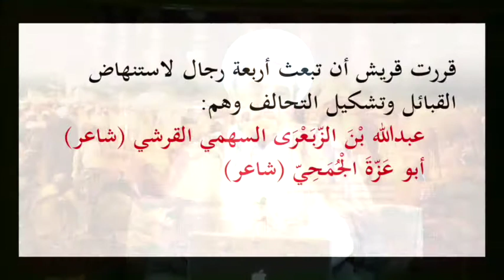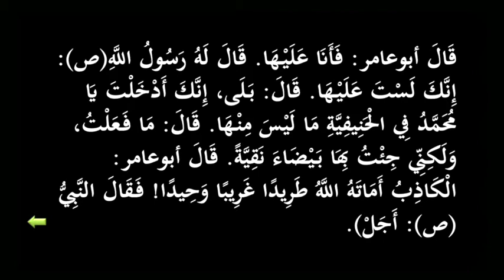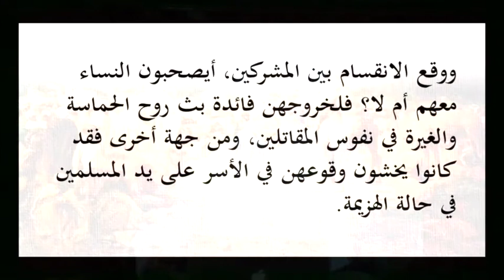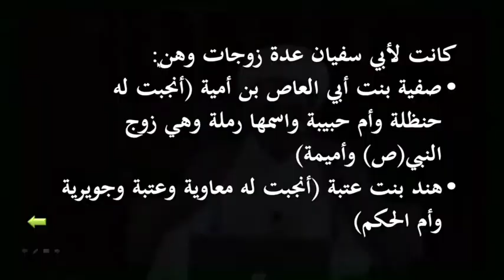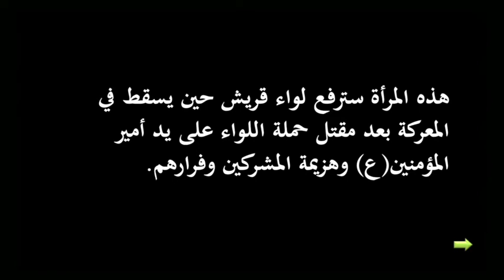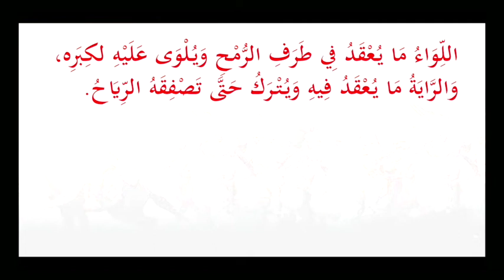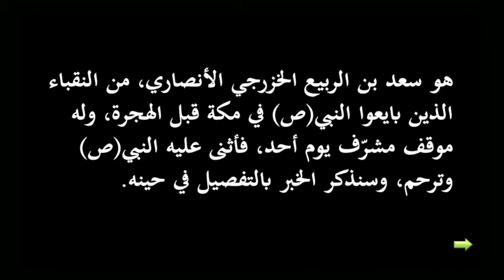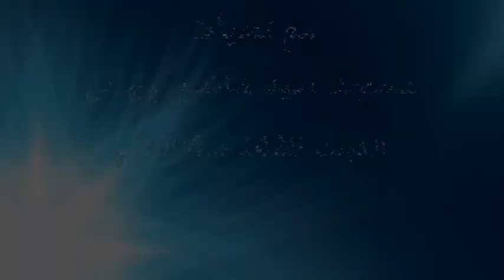غزوة أحد : الحلقة الثالثة : الشيخ علي حسن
غزوة أحد : الحلقة الثالثة
إعداد وتقديم الشيخ علي حسن
تصوير : أحمد شهاب
مسجد سيد هاشم بهبهاني
الكويت